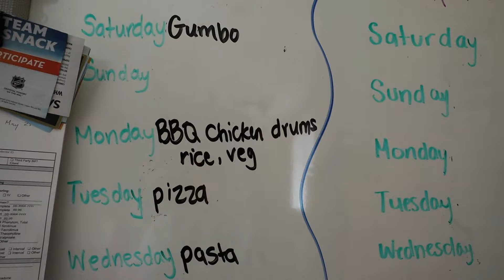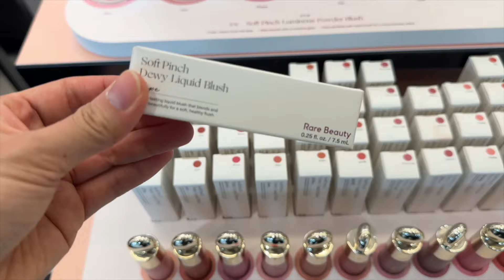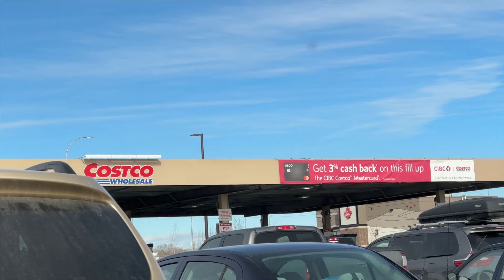Sephora & Lululemon Shopping | Running errands | Catching up on life |FabFitFun Summer 2024 Unboxing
hey everyone! welcome back to the vlogs. I am so glad to be back vlogging and bringing you along for a couple days in my life. We're chatting about the Sephora Savings event, shopping at lululemon, doing errands + more.

Code: GABILEMOINEGIFT

Code:  GABILEMOINE

Thanks so much to FabFitFun for sending me the Summer 2024 box!

S H O P M Y F A V O U R I T E S

If you decide to purchase any products from this video, it would mean SO much to me if you used my links. Thank you so much for your love & support!